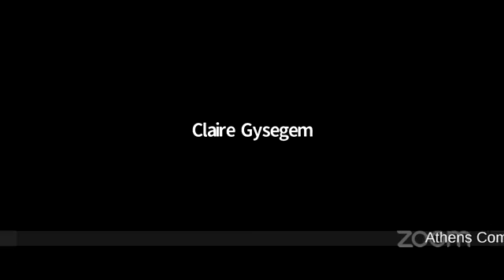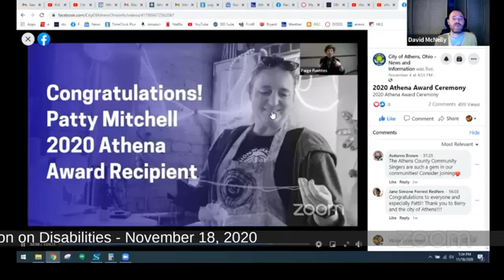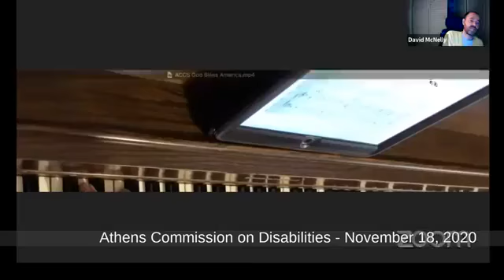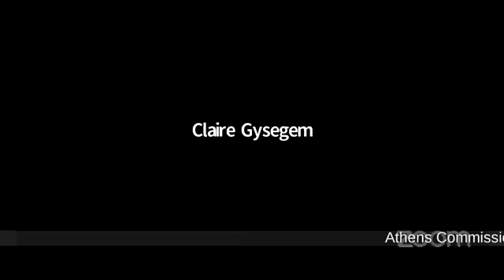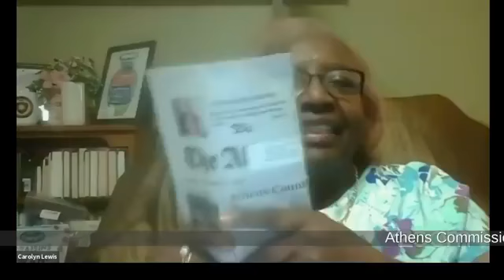Athens Commission on Disabilities - November 18, 2020